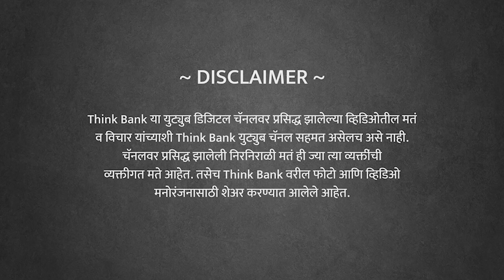मी लेखक नाहीच? | Achyut Godbole | EP 2/2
अच्युत गोडबोले यांची पुस्तके म्हणजे विकिपीडिया आहे, ते फक्त भाषांतर करून पुस्तक लिहितात, या टीकेला कसे सामोरे जाता? तुमची पुस्तके लिटरेचर नाही या वादकडे कसं बघता? पाश्चिमात्य देशांमध्ये असलेली लिखाणाची किंमत भारतात नाही? सहलेखकांबरोबरील काम कसे चालते? पुढे अजून कोणती पुस्तके येणार आहेत? पुढील काही वर्षातील ग्रँड प्लॅन कोणता?

ज्येष्ठ लेखक अच्युत गोडबोले यांची मुलाखत. भाग 2